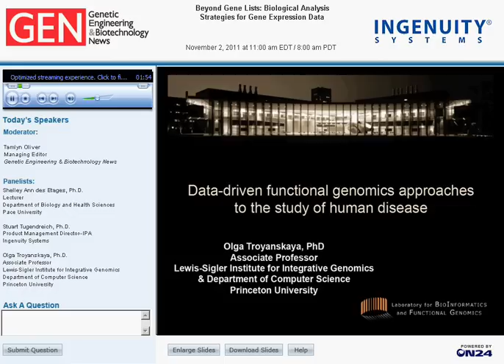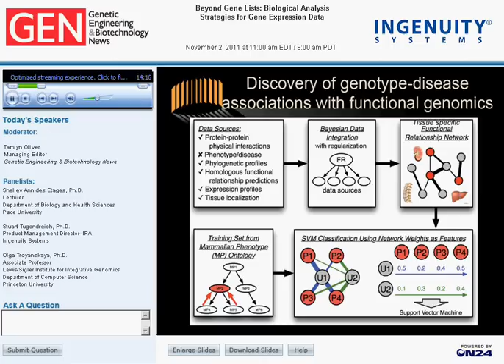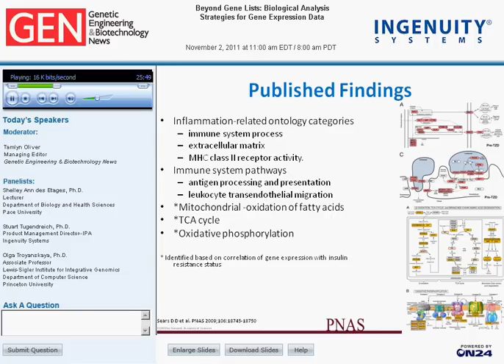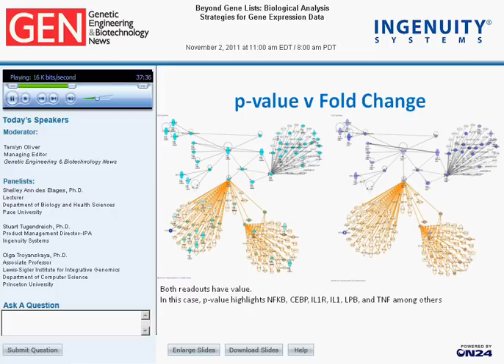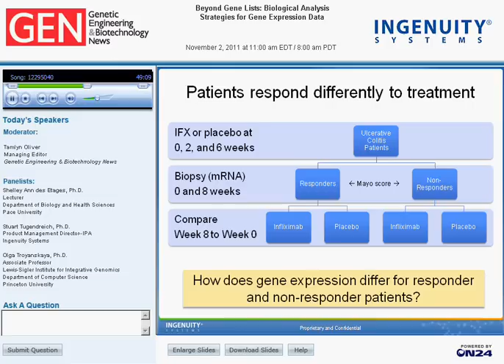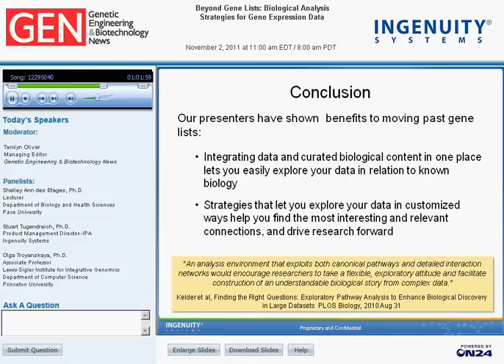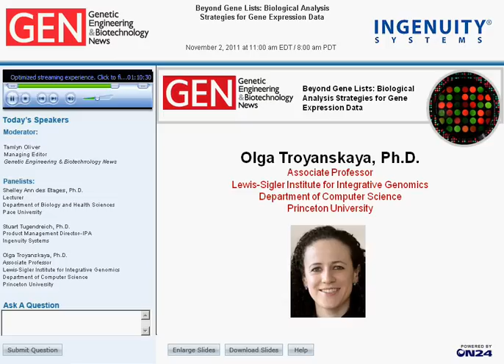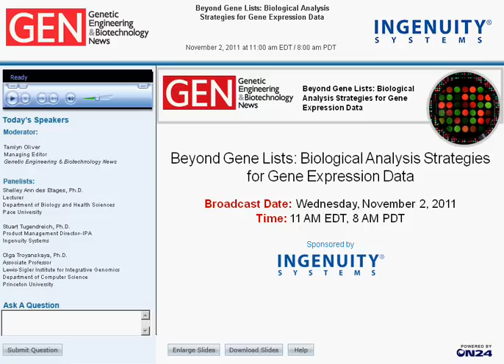Beyond Gene Lists: Biological Analysis Strategies for Gene Expression Data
Gene expression research is rapidly evolving beyond basic statistical or data-driven analysis, where the final result is a list of significantly changed genes. Researchers are now faced with an increased need for stronger biological interpretation of omics data in order to successfully publish and guide next steps in the lab. This webinar will demonstrate why a biologically based analysis approach is emerging as a crucial strategy for validated, mechanistically supported biological conclusions.
Using published data, the webinar panelists will present biological analysis strategies and tools that can help you get a better understanding of your gene expression data, such as understanding the biological processes, molecular interactions, or pathways that may be causing observed effects. Examples will highlight ways in which researchers with microarray data reached a more complete biological understanding of their results and were able to identify interesting genes for followup, whether by qPCR validation or another method. You will see how this type of approach provides a rich biological context that allows the researcher to generate unique insights into molecular and chemical interactions, cellular phenotypes, chemical interactions, and fundamental disease processes of specific systems.